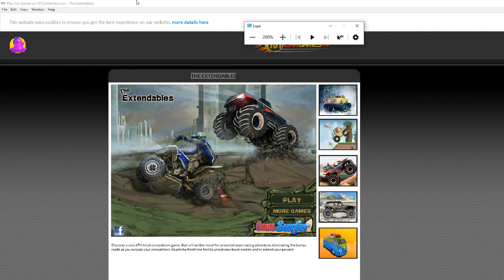The Extendables Nivel 10